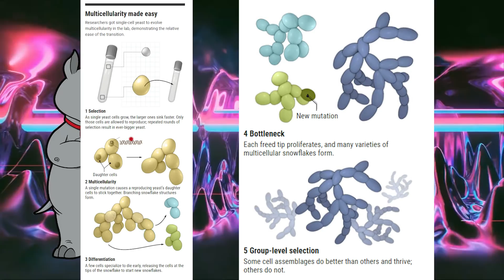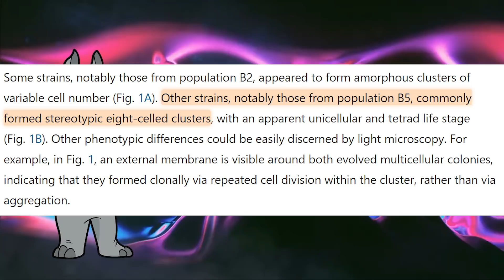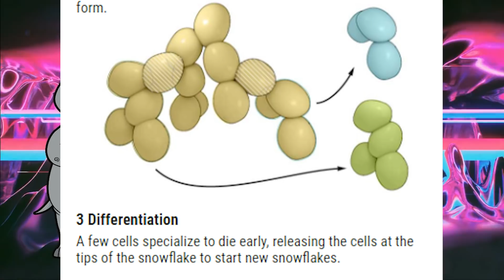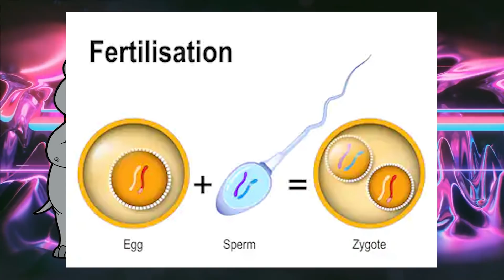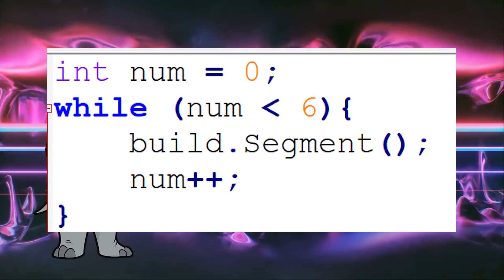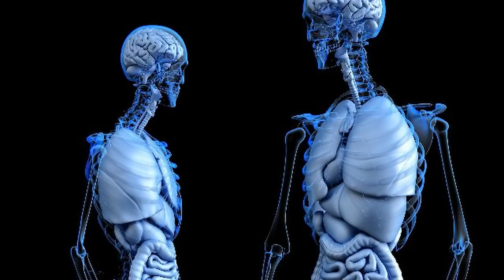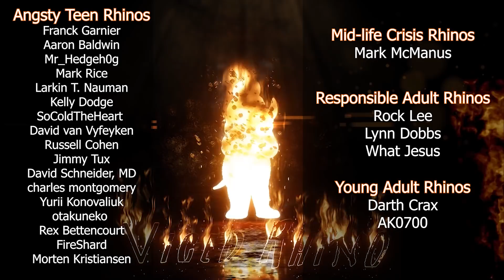No Animals with Small Cell Counts? No evolution. (Part 1)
If no two-celled animals exist, evolution is false.  If no three-celled animals exist, evolution is false.  If no four-celled animals exist...well, you get the picture.

The momentous transition to multicellular life may not have been so hard after all
The placenta as a model for understanding the origin and evolution of vertebrate organs
Genomic analysis of a key innovation in an experimental Escherichia coli population

Cards:
Evidence for Evolution - Observation in the Lab (0:50):

Mailing Address:
Viced Rhino
L2A 5N1